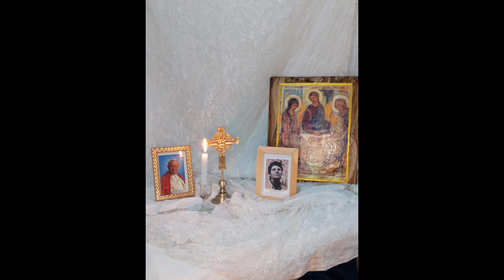[07/10/2022] Liturgia das Horas Laudes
Laudes do dia 7/06/2022. A Liturgia das Horas nasce do coração orante dos discípulos de Jesus. Venha rezar conosco a oração da manhã. Ao rezar as Horas canônicas, o Corpo dos fiéis se une à sua Cabeça mística.